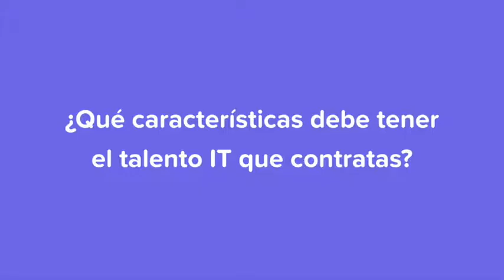Head de Expansión de Ironhack: ¿Cómo escalar equipos de trabajo? | Runahr.com